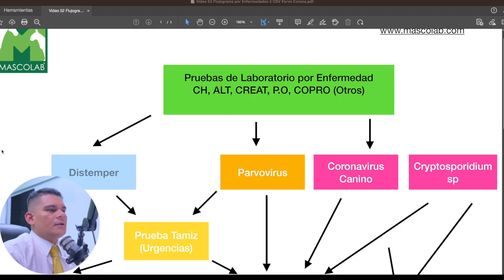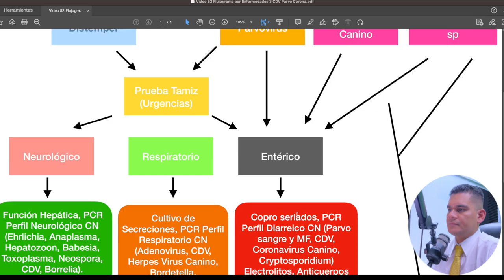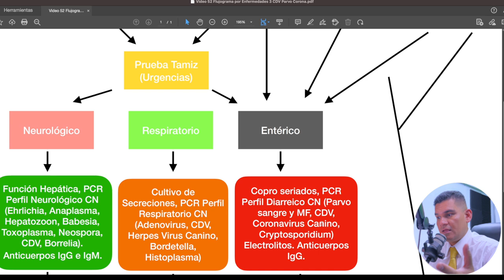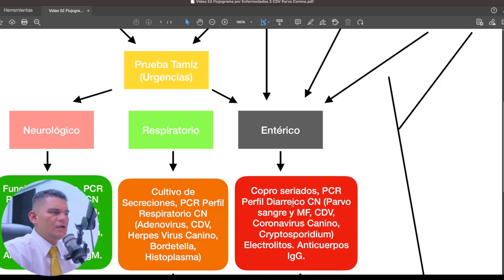Diagnóstico de Laboratorio de Coronavirus canino / GUÍA DE DIAGNÓSTICO DE LABORATORIO VETERINARIO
Unidad 6: Diagnóstico de Enfermedades Virales en Caninos / Guía de Diagnóstico de Laboratorio Veterinario.

Recibe audio-resúmenes de revisiones de tema a través de listas de difusión vía whatsapp de especialidades veterinarias.

✌️CONTACTO